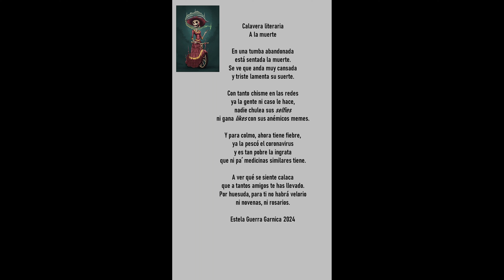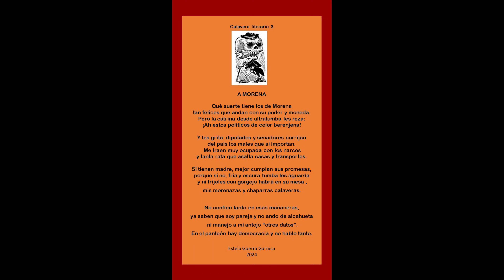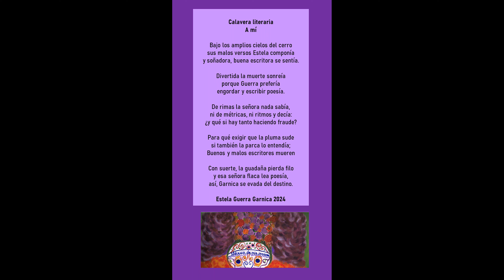CALAVERAS LITERARIAS. ¿Cómo, cuándo y por qué se escriben? Elementos básicos para redactarlas.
La celebración en México del Día de Muertos es una tradición ancestral que tiene sus orígenes en las culturas prehispánicas basadas en la creencia de que las personas que mueren van a habitar al Mictlán. Ellas regresan a principios de noviembre convivir con sus familiares vivos y son recibidos con fiesta, comida, bebida, papel picado, flores, luz y mucho cariño.
Las Calaveras literarias acompañan esta festividad desde finales del siglo XIX y actualmente, se siguen escribiendo como un ejercicio de acercamiento a la miuerte de manera natural, como parte de la vida.
Aquí te doy algunos elementos para redactarlas y te muestro varios ejemplos.